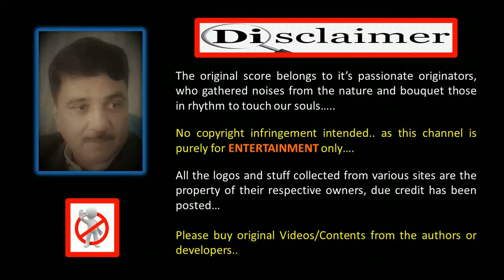Kya yehi pyaar hai || Rocky (1981) || rendition by Areeb with Sanya Shree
Rocky is a 1981 Bollywood romantic action film directed by Sunil Dutt. This film marks the debut of Sunil Dutt's son Sanjay Dutt and also stars Reena Roy, Tina Munim, Amjad Khan, Raakhee, Ranjeet, Shakti Kapoor and Aruna Irani in pivotal roles. Sunil Dutt also appears in a cameo. Aruna Irani received a Filmfare Nomination for Best Supporting Actress, the only nomination for the film.

Kya Yehi Pyaar Hai by Lata And Kishore